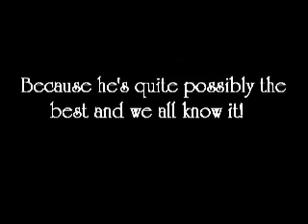The Beatles - Lovely Rita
My friend Ashleigh and I are somewhat obsessed with the Beatles and have been making videos for a while. This is our latest masterpiece, originally made for my dad as a Christmas present.

Paul - Alice
Rita - Ashleigh

The sound and editing is actually a lot better on the original WMV file but I had to change it to AVI and compress it to get on here so it's lost that extra touch of class.